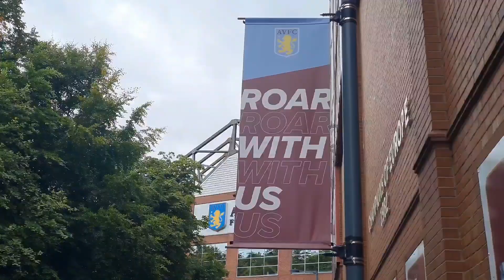MANCHESTER CITY GOT COOKED!!!! Aston Villa 1-0 Manchester City MATCH REACTION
*My full match reaction got cut out as I had some audio problems*

MANCHESTER CITY GOT COOKED!

Aston Villa erd in the LEAGUE!

UNAI EMERY, WHAT A MANAGER!

What did you make of the game, people?